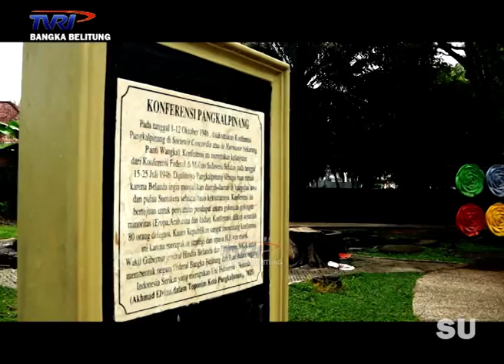INDONESIA MEMBANGUN RUANG TERBUKA HIJAU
pengelolaan Ruang terbuka hijau di negeri serumpun sebalai tergolong sangat baik dengan kualitas udara terbaik di sumatera hal hal apa saja yang dilakukan pihak terkait untuk terus menjaga ruang terbuka hijau di bangka belitung, di Indonesia membangun tvri!